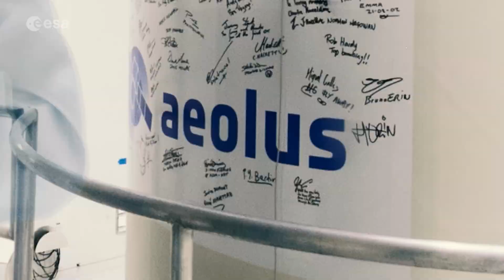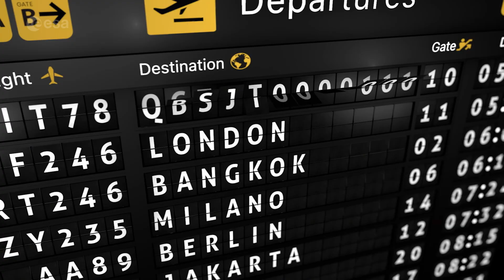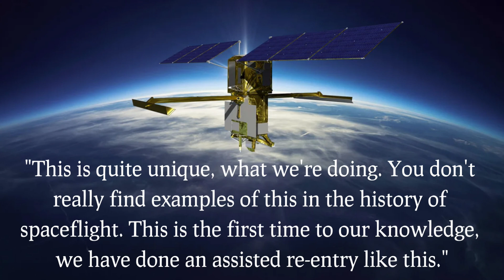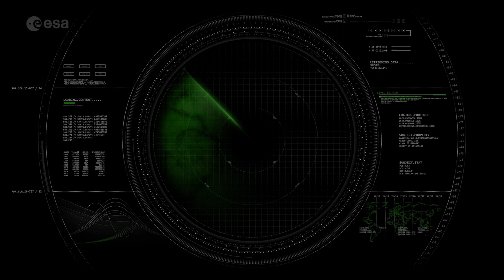Aeolus Crashes Back to Earth!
Today's video discusses the "assisted crash" of the Aeolus satellite back to Earth and why this crash was never designed to happen.

0:00 Intro
0:54 What is this satellite?
1:24 How it works
2:40 All good things...
3:52 Why do it?
4:20 Re-entry
5:20 Aeolus comes home
6:23 Why it matters

Thanks to NASA Image & Video Library, ESA and JuliusH at Pixabay for various footage.